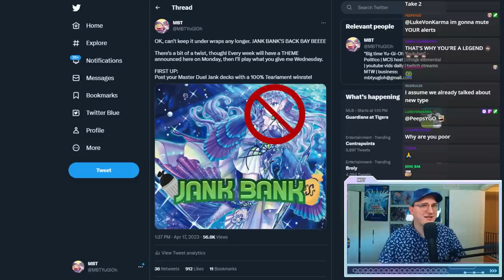MY CHAT GAVE ME DECKS WITH A 100% TEARLAMENT WINRATE - Jank Bank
BACK AND BETTER THAN EVER!